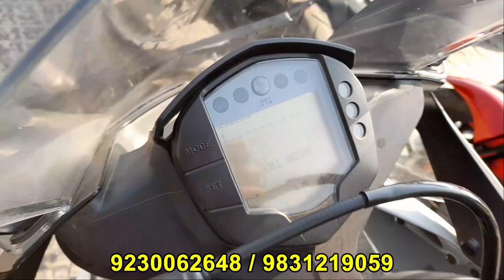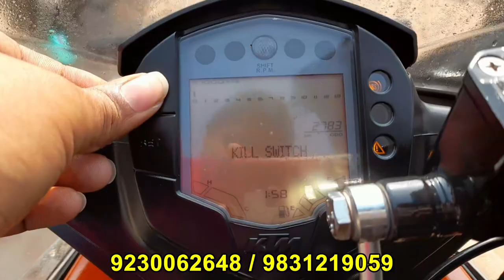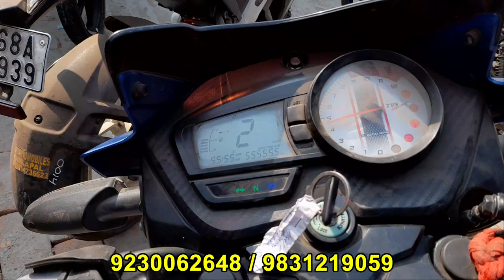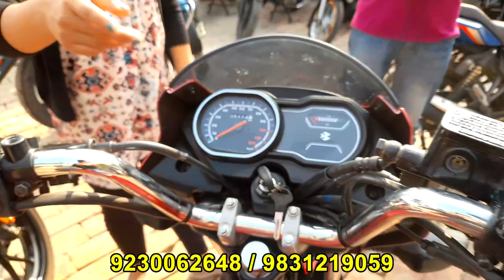Sports Bike at Cheap Price | Starting 47000 | Bike Bazar 104